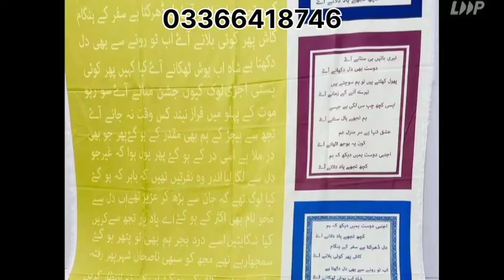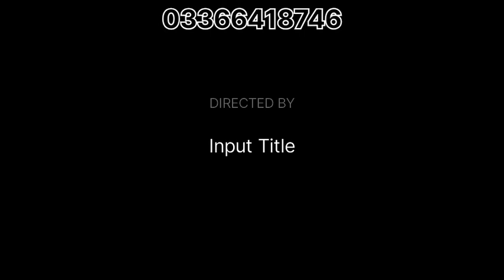winter collection in yellow clr